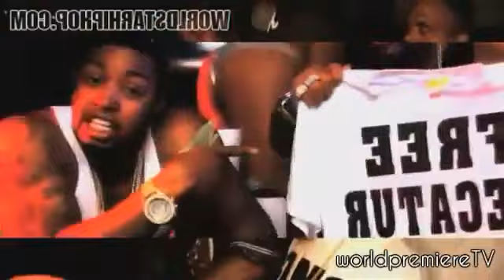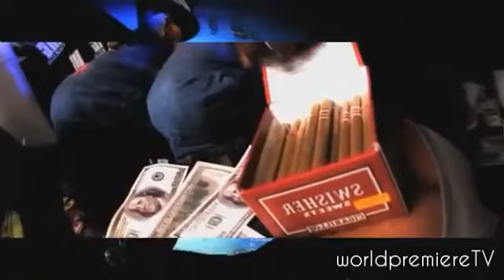Jordan 2 low cherrywood June 17